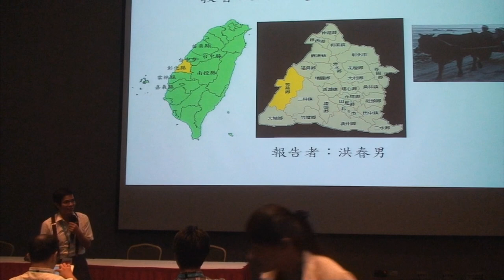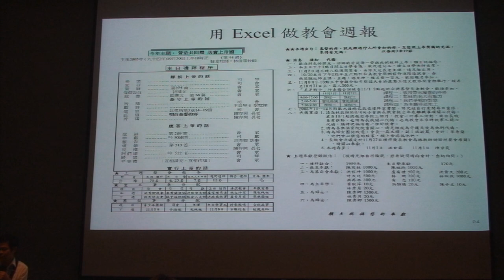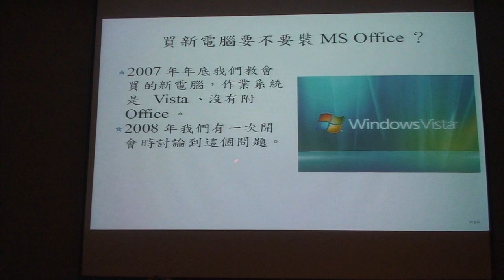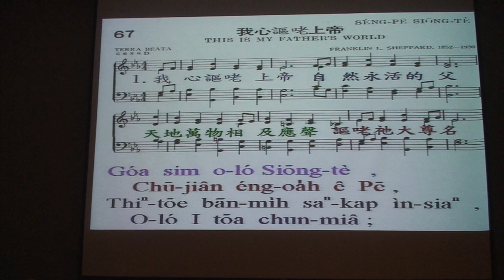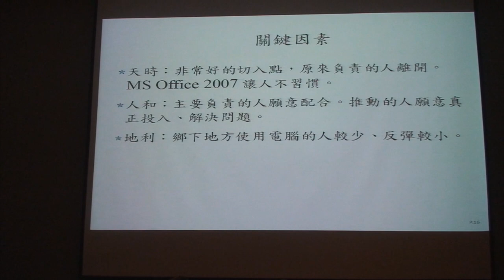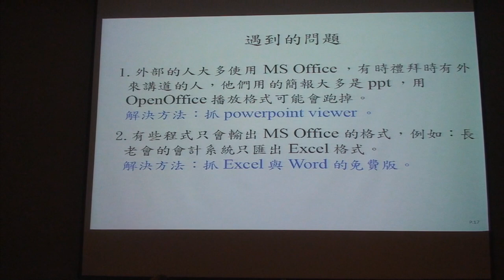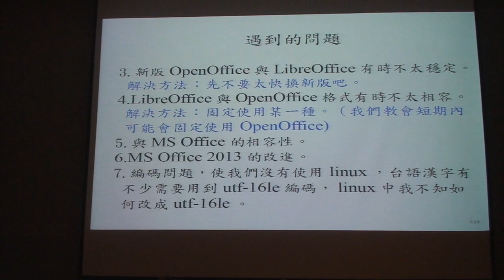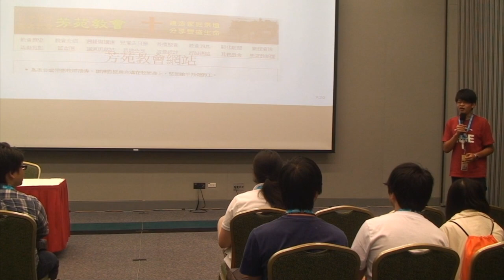[COSCUP 2013] 教會改用 OpenOffice.org 的經驗 - spring (洪春男)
一個團體要從原本使用 MS Office 改成 OpenOffice.org(或 LibreOffice)需要天時地利人和的配合，要有好的切入點、能得到主要領導者的配合、遇到問題時要能夠有人幫忙解決，遇到反對時要能夠適當的溝通與決定。這是我們教會這幾年改用 OpenOffice.org 之後，所得到的心得，盼望與大家分享經驗，也許可以因此得到更好的效果。